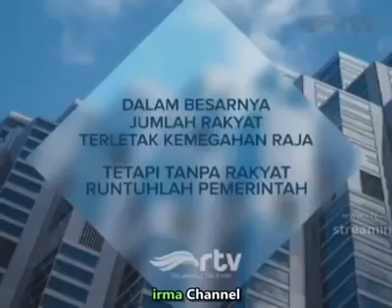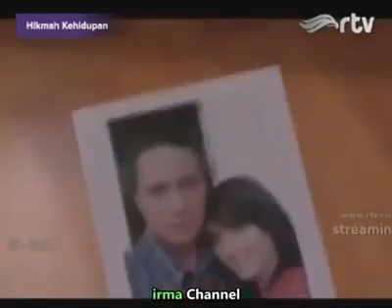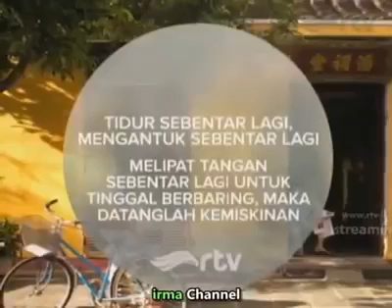Hikmah Kehidupan l Shella